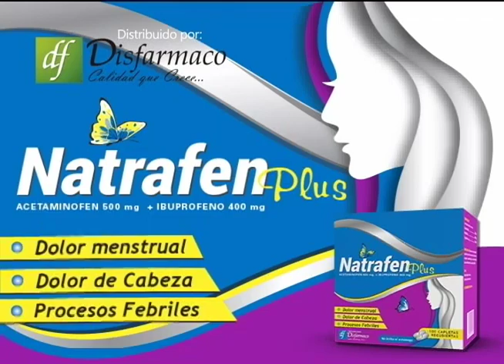Avances en defensa de propiedad privada